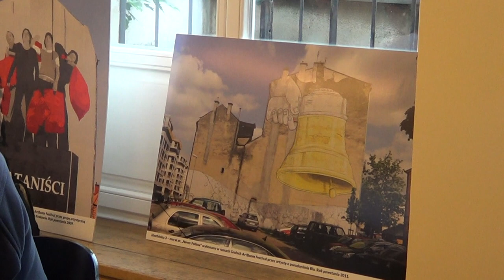RD VIII 12 06 2013 5 Projekt uchwały ws utworzenia Miejskiego Centrum Kultury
Projekt uchwały ws  utworzenia Miejskiego Centrum Kultury